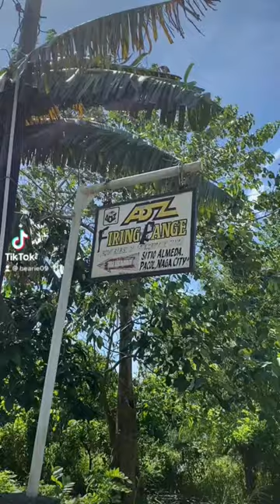Adz Firing Range